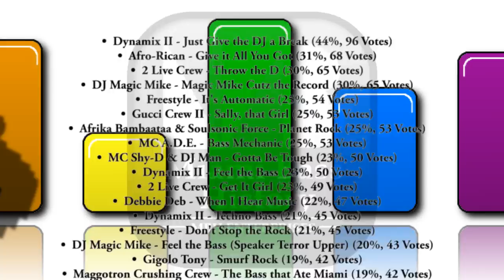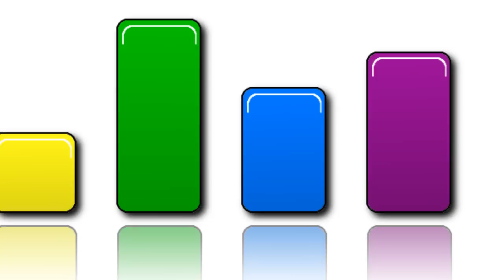Miami Bass History Countdown preview: JT Money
Vote for the top 100 all time Miami bass favorites @

Poll ends Monday, Ocotber 22, 2012 at MIDNIGHT.

Tune into to hear the results counted down on Thursday, November 1, 2012